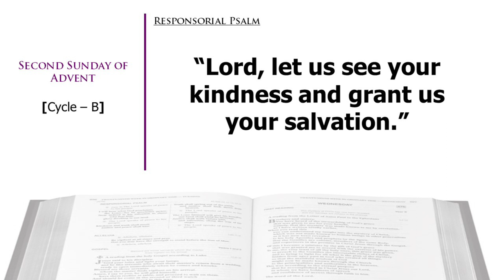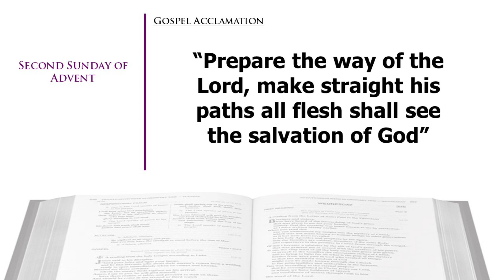Responsorial Psalm and Gospel Acclamation || Second Sunday of Advent || Cycle-B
Album: Response&Acclaim

Cantor and Organist: Eric Robert M. Santos